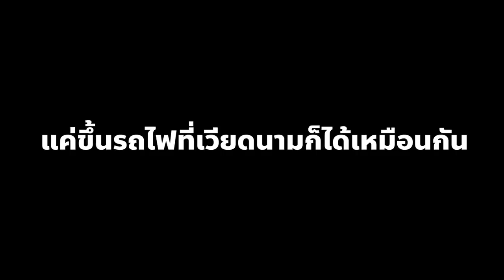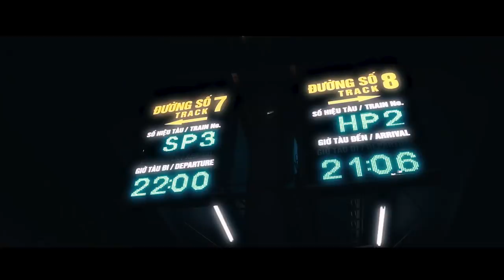ใช้ชีวิตหรูบนรถไฟ FIRST CLASS เวียดนามคืนละ 1,700 บาท!!!!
ครั้งที่แล้วโมได้ไปนอนบนรถไฟ First class ของประเทศไทยแล้ว
ครั้งนี้โมจะพาทุกคนไปเปิดประสบการณ์ขึ้นรถไฟ First class ที่เวียดนาม
จะเป็นยังไง สวยหรูแค่ไหน ไปดูกันเลยค่า :))